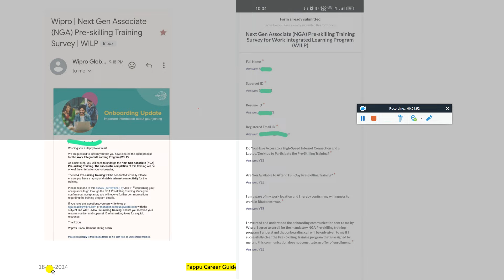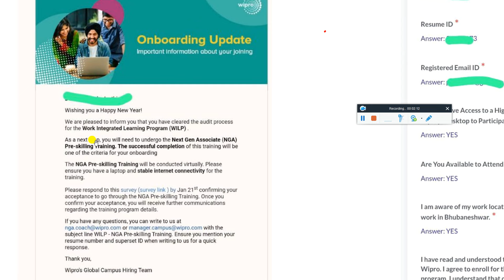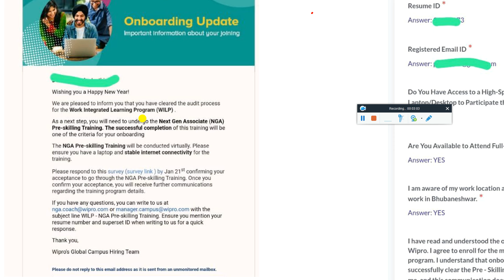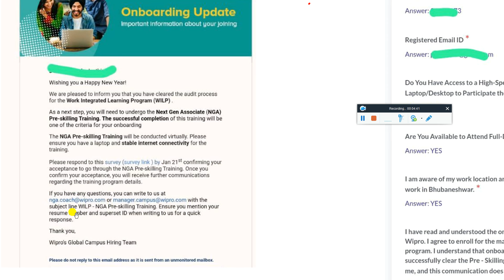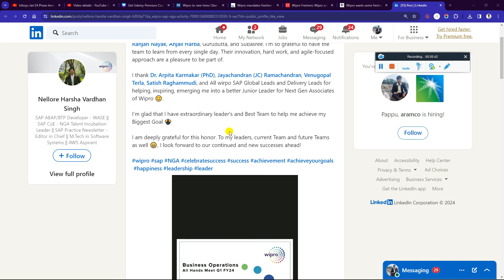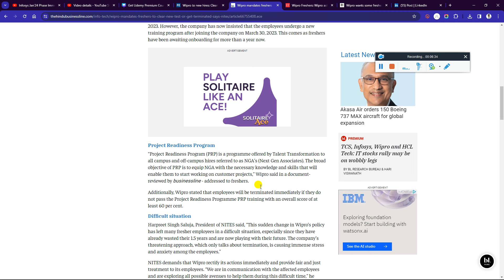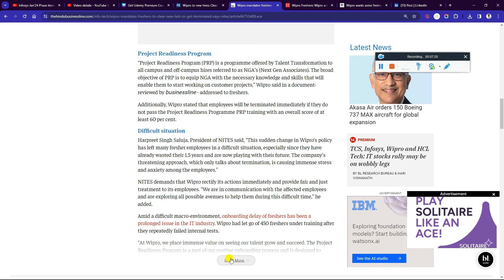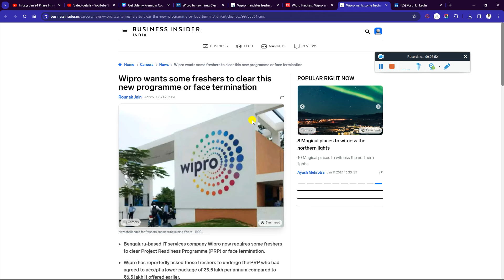Biggest Change in About Wipro Onboarding | Wipro Next Gen Associate (NGA) Pre-Skilling Training Mail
Important Information About Wipro Joining | Wipro Next Gen Associate (NGA) Pre-Skilling PRP Training - Must Watch

🔺 Wipro Elite Phase 1 & 2 Onboarding & BGC Mail | TCS Joining Mail | Accenture OL | Cognizant ISG Role

✨ Hashtags ✨